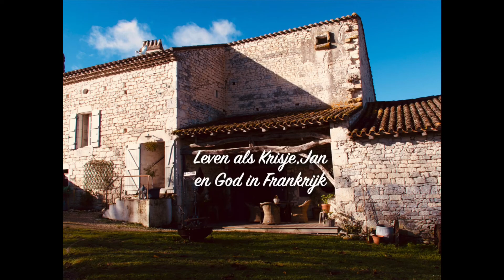par radijs in wording